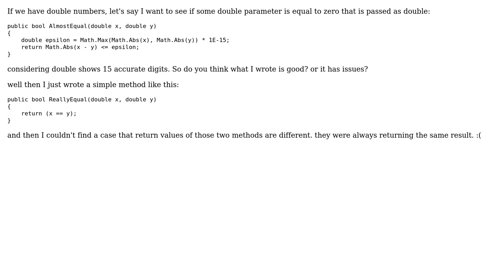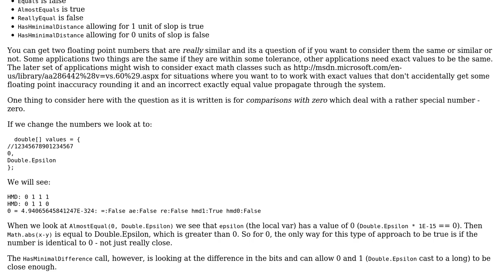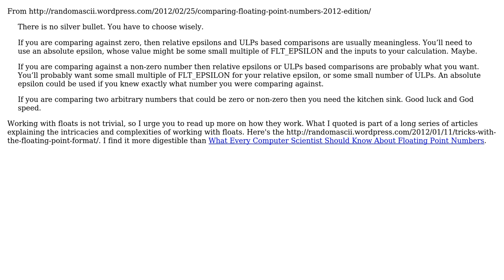Software Engineering: Is this a good way to compare two numbers? (2 Solutions!!)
Software Engineering: Is this a good way to compare two numbers?

With thanks & praise to God, and with thanks to the many people who have made this project possible! You are responsible for your own actions.